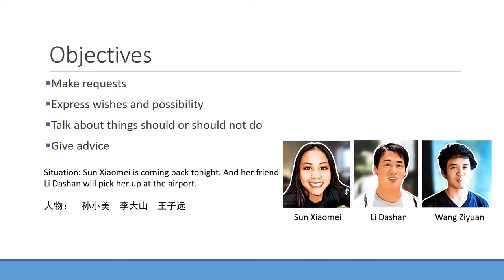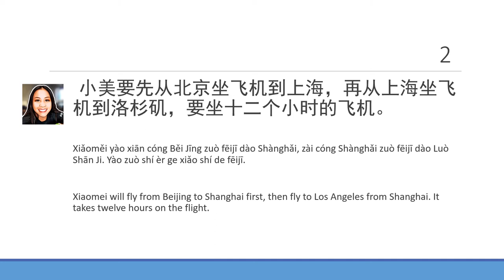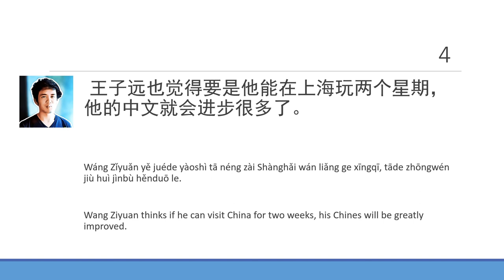Total Chinese 2 Lesson 3 Text Video